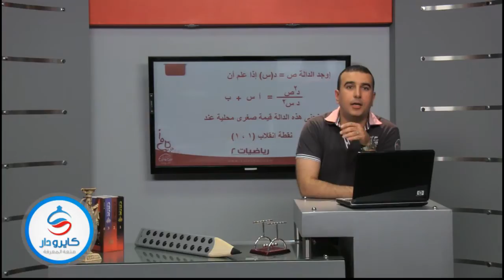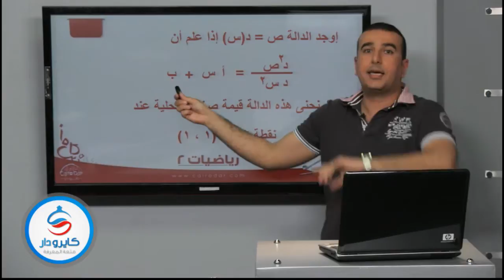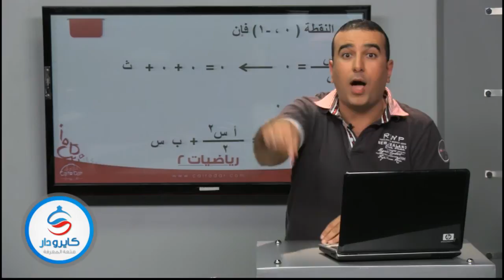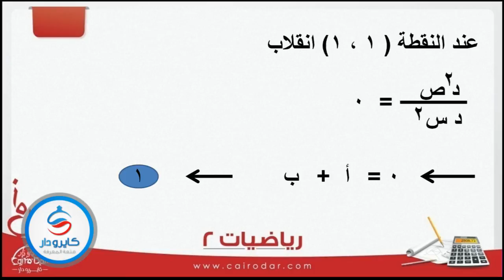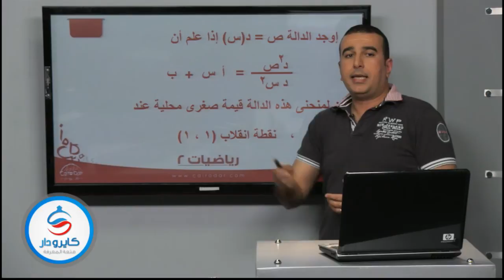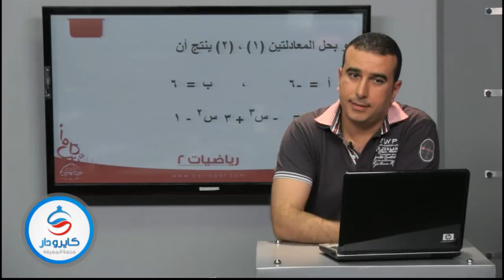100 سؤال فى مادة الرياضة 2 - جزء الثانى عشر